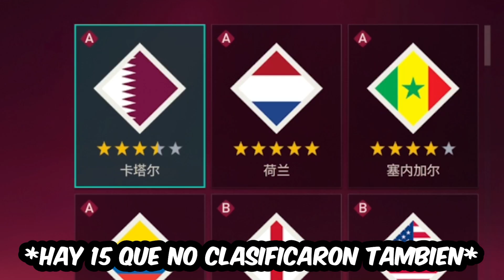🥵 HA SALIDO EL PRIMER FIFA 23 MOBILE CON LA COPA DEL MUNDO QATAR 2022 *Ya lo estoy Jugando*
► ¡Sígueme!